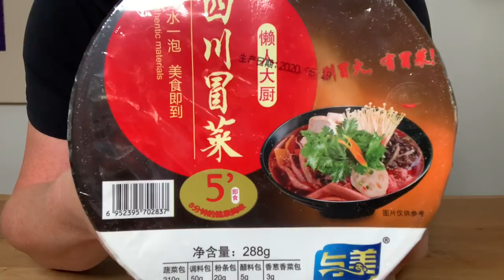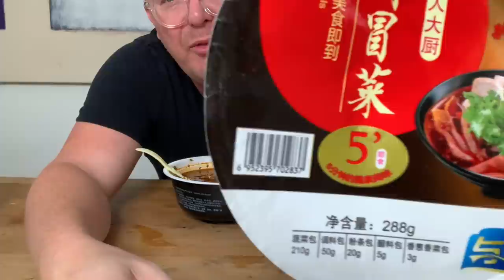Review Chinese Hot Pot